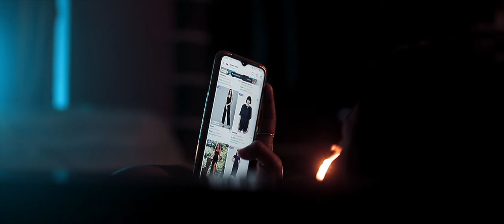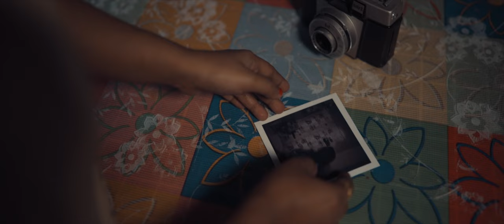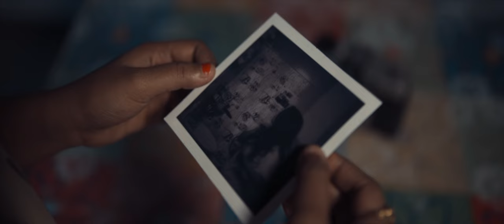Horror Short Film - Clicked By | 2024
Dive into an eerie world with our latest horror short film 'CLICKED BY'.

A film by Prasanya Roy
Cinematography - Soham Roy
Sound - Manoj Dutta
Cast - Aritrika Roy Dutta & Roni Pakrey